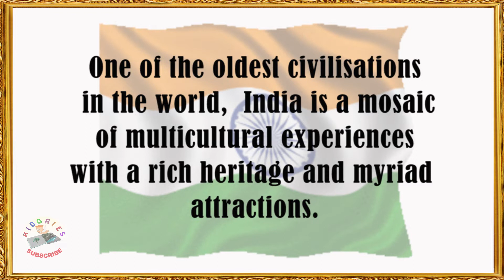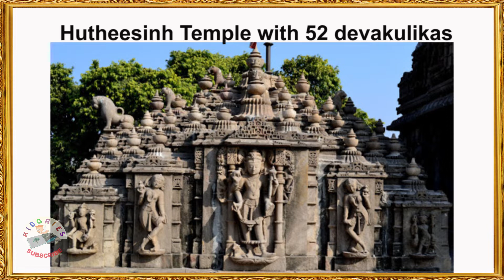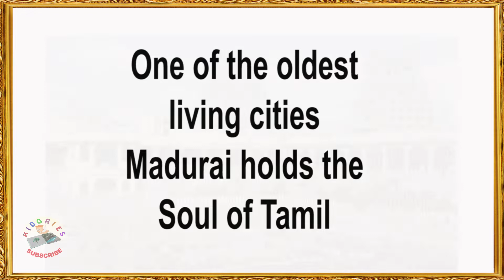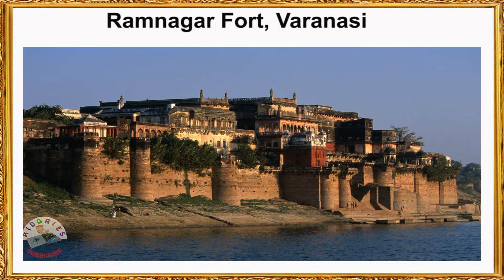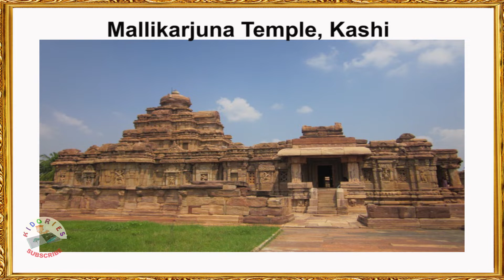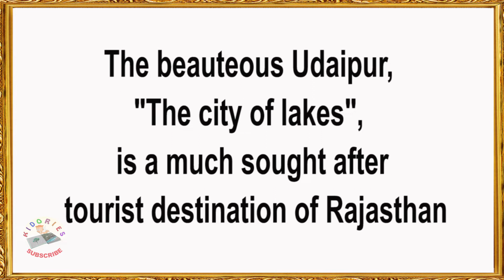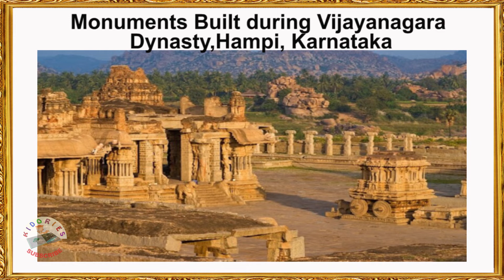Popular Heritage Destinations In India | Indian Historical Monuments | Incredible India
Popular Heritage Destinations In India
Popular Heritage Destinations In India, One of the oldest civilizations in the world,  India is a mosaic  of multicultural experiences with a rich heritage and myriad attractions.
Ahmadabad- Declared as India's first UNESCO world heritage city. Sarkhej Roza, Ahmedabad, Jama Masjid, Ahmedabad, Hutheesinh Temple with 52 devakulikas, Jhulta Minara Sidi Bashir Mosque, Akshardham Temple, Ahmedabad
Madurai Tamilnadu-One of the oldest living cities Madurai holds the Soul of Tamil, Minakshi Temple, Madurai, American College, Madurai, Vaigai river flooded after water released, Kazimar Big Mosque in Madurai,
Thanjavur Tamilnadu- Scattered with gorgeous Monuments, a legancy of the mighty Cholas BRIHADEESWARA TEMPLE, THANJAVUR, MURUGAN TEMPLE, THANJAVUR, Brithadisvara Temple, THANJAVUR
Hampi-Karnataka- Hampi predates the Vijayanagara Empire, it is mentioned in the Ramayana and the Puranas of Hinduism as Pampaa Devi Tirtha Kshetra, Virupaksha Temple, Hampi, Karnataka, Sri Krishna Temple,  Hampi, Karnataka, Stone Charriot Hampi, Karnataka, Monuments Built during Vijayanagara Dynasty, Hampi, Karnataka, Ahmad Khan Mosque, Hampi, Karnataka, CULTURAL ENCOUNTERS IN THE DECCAN Hampi, Karnataka